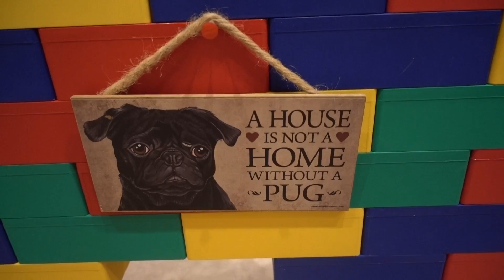I Built My Dog His Dream House Out Of Legos